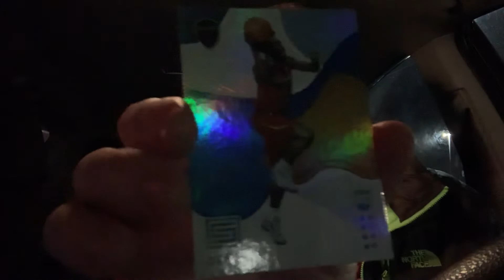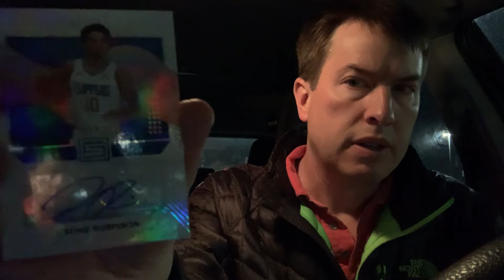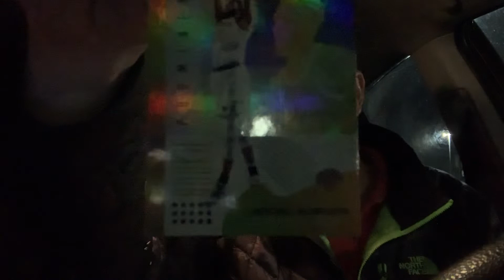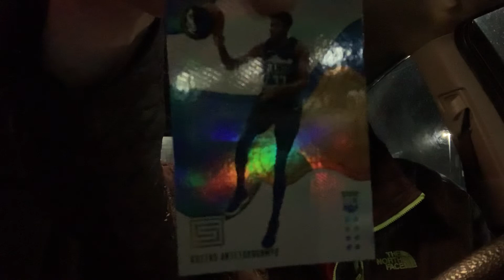Car Busting- 2019 Status Basketball (Auto!!)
2019 Status Basketball- 1 Auto/Mem
4 Purple RC Parallels from 8 Packs
$20 at Target-  A nice cheap rip!